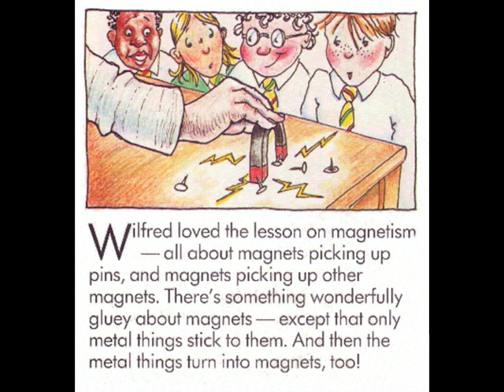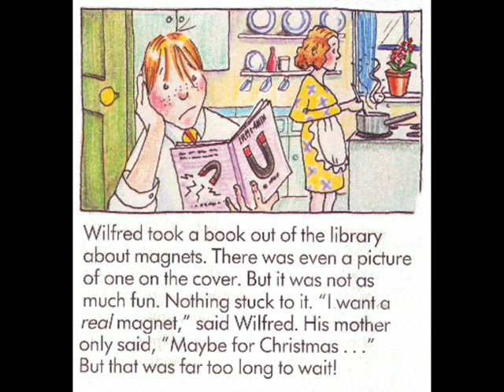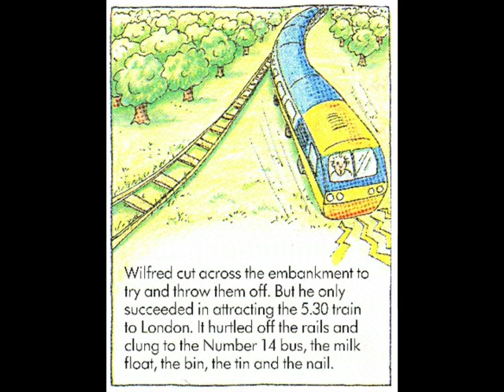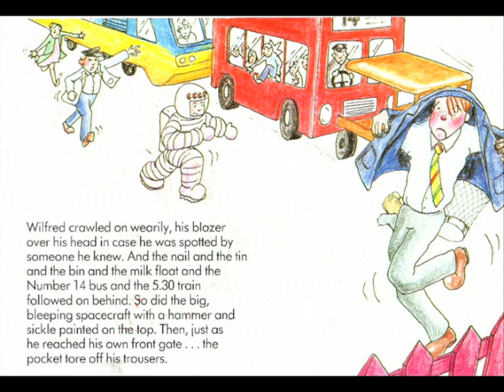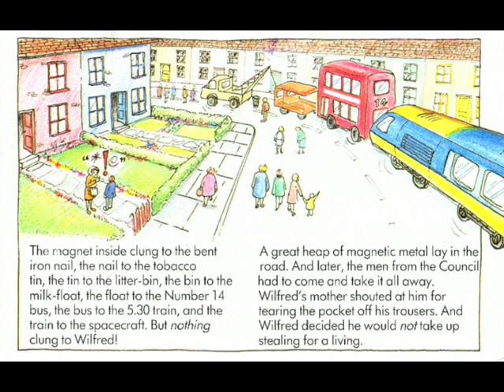A Pocketful of Trouble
The story of wilfred, his fascination with magnets, and what happened when he took a magnet that wasn't his...